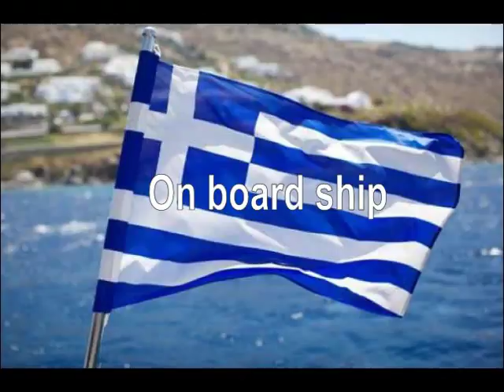2015 Traill/Garde Greek Cruise